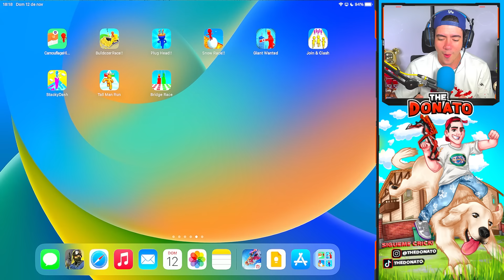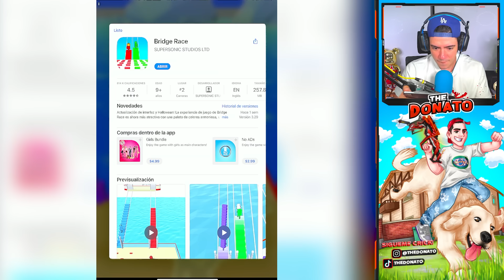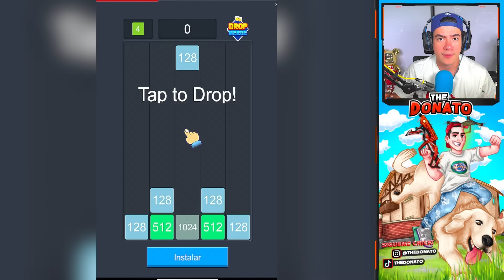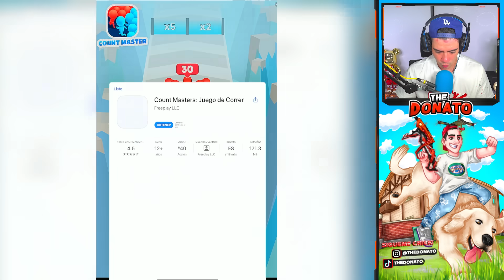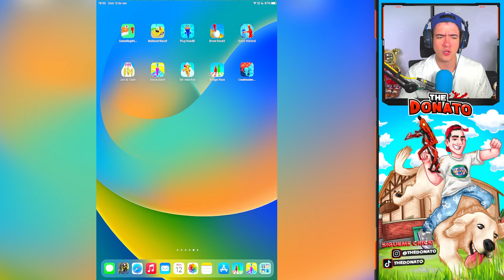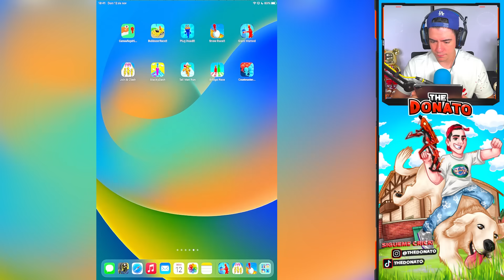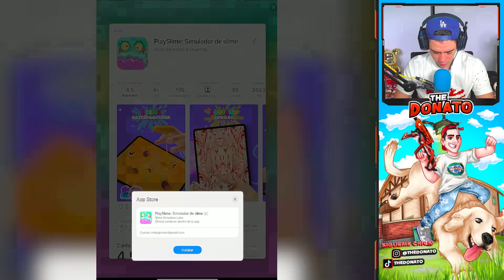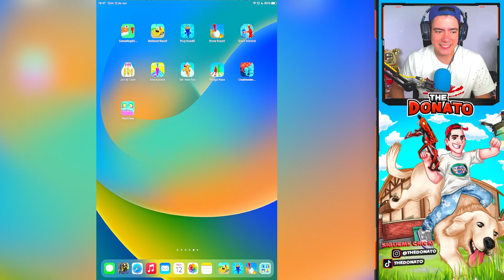Probé 100 JUEGOS que APARECEN en ANUNCIOS !! *buenisimos* | TheDonato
SIGUE LA REDES DE LOS CHAMOS FC !!